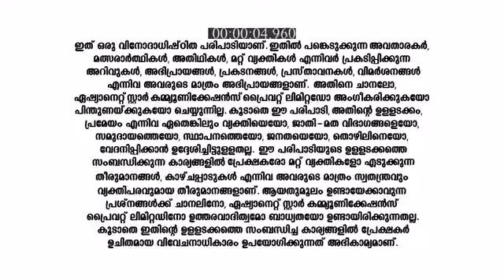Valkannadi_S1_E9_EPISODE_Reference_only.mp4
anti-piracy upload Valkannadi_S1_E9_EPISODE_Reference_only.mp4